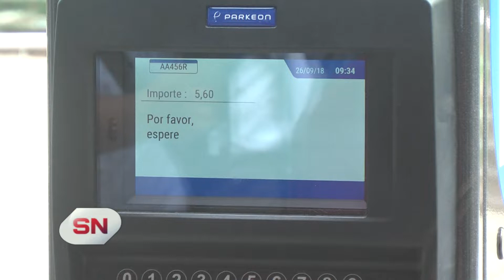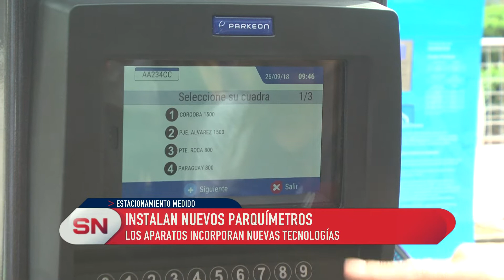Instalan en nuevos parquímetros Se incorpora nueva tecnología